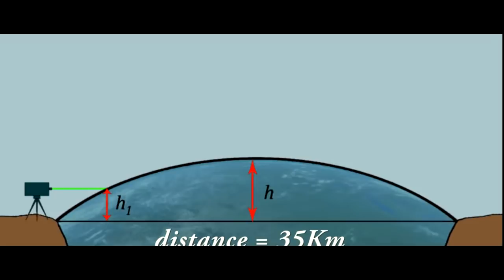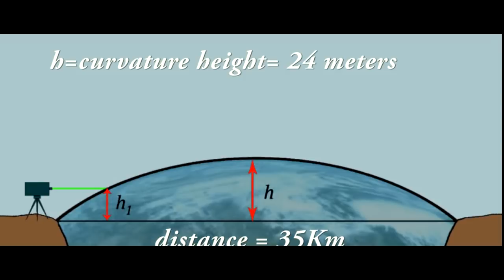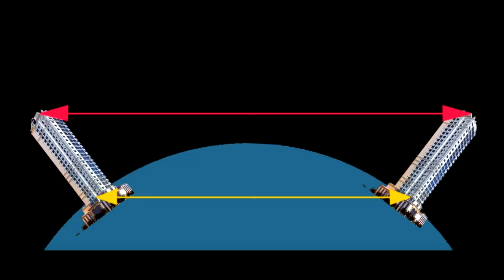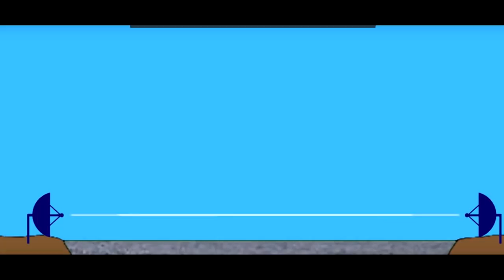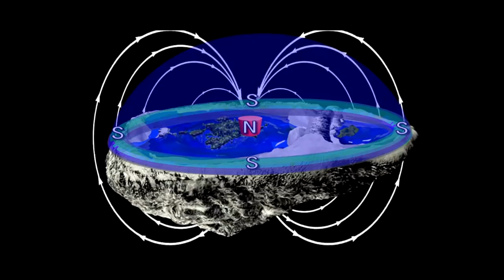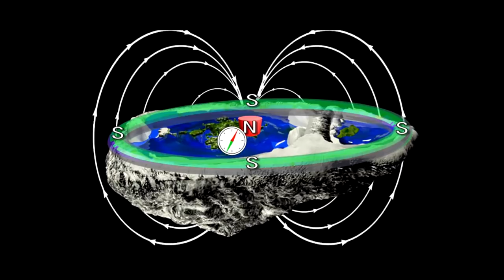Плоская земля доказали?ДА!!!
Поддержка автора:
Карта тинкофф:
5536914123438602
03/30

3) Нажать "Колокольчик", если хочешь первым узнать о моих новых видео! 📣
4) Напиcать своё мнение в комментарии.😱